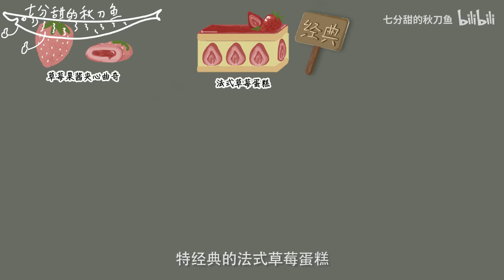草莓的十种做法！这才是草莓的上流吃法【七分甜的秋刀鱼】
草莓的十种做法！这才是草莓的上流吃法
幸福是甜品，酸苦咸辣才是正餐~
生活来什么，我们就品尝什么！
一个喜欢甜品，爱做甜品的姑娘，带你尝试各式甜品
一样的香甜，与众不同的味道！人生苦短，让我们先吃甜品吧~